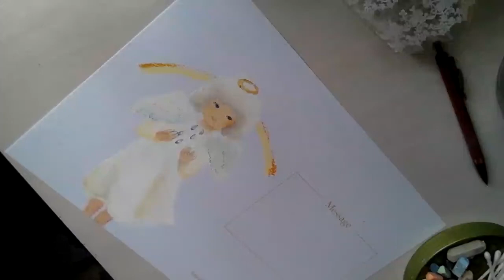オイルパステルで天使を描く「虹」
ホルベインアーチストオイルパステルで、天使の絵を描いています。
背景に虹を描いているところを撮影しました。